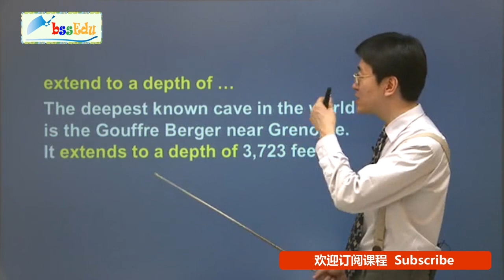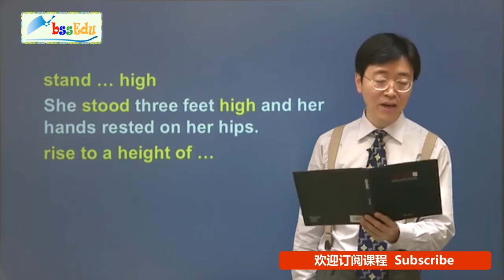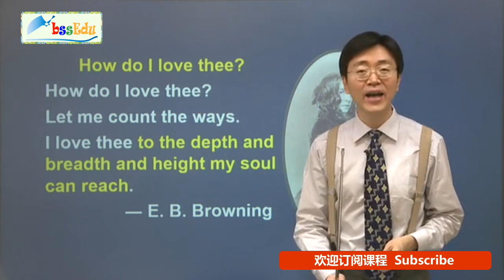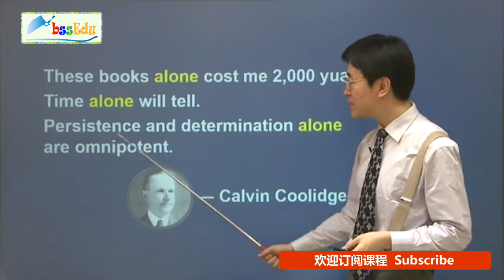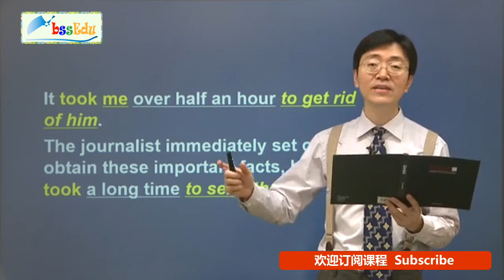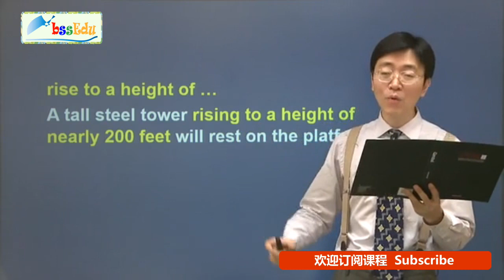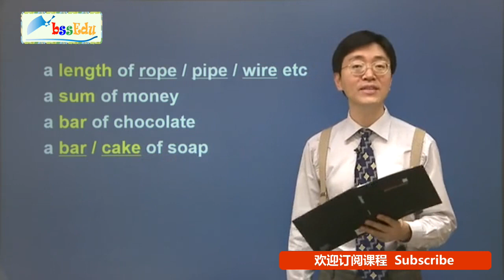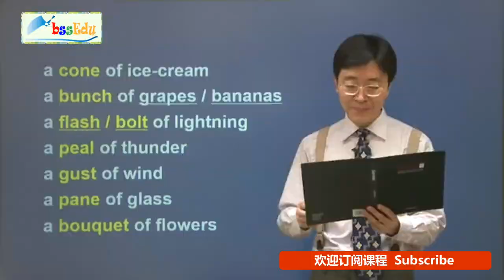新概念英语第三册【新版 完整版】- 第17课 课文讲解4